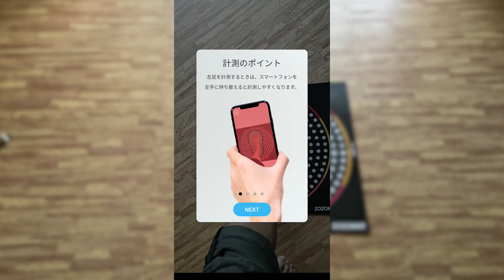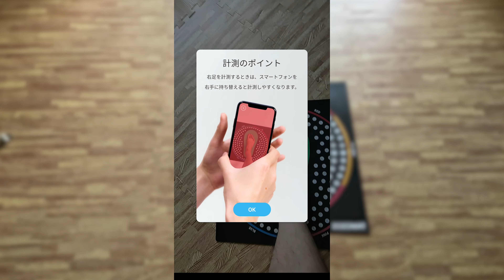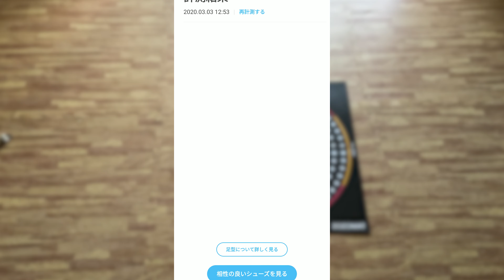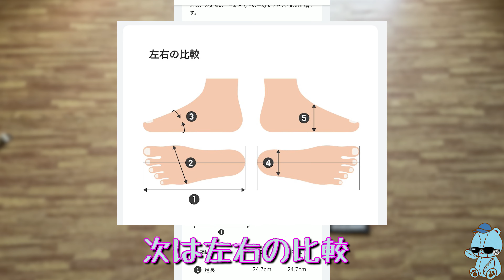ZOZOMATで足を計測（結果編）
今日のvlog